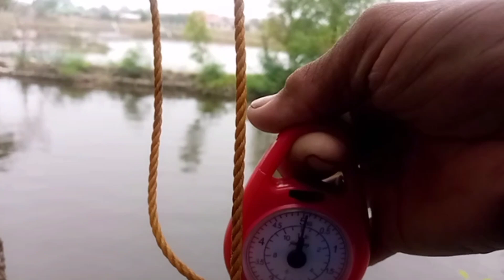PINAHIRAPAN AKO NG ISANG TO || JOEL PUNAY VLOG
JOEL PUNAY VLOG 👈